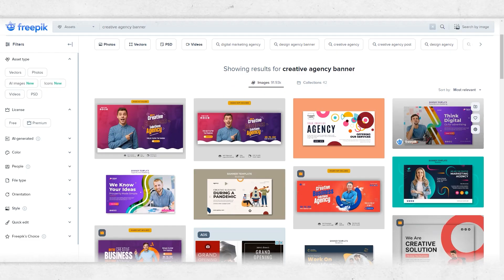Digital marketing poster design in coreldraw | trbahadurpur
⚫ Mouse pad